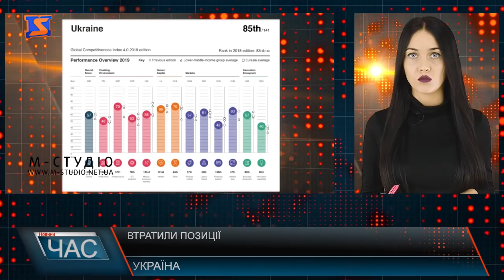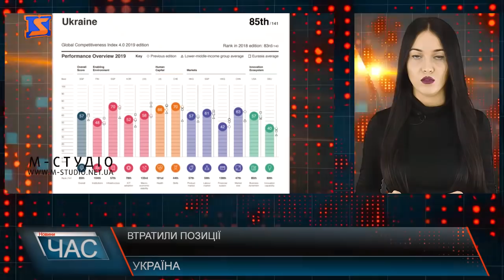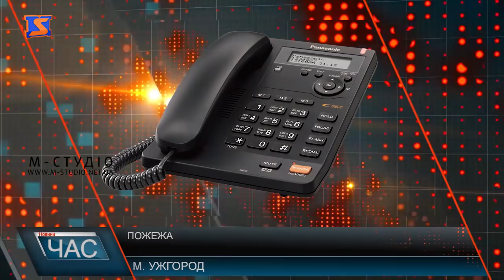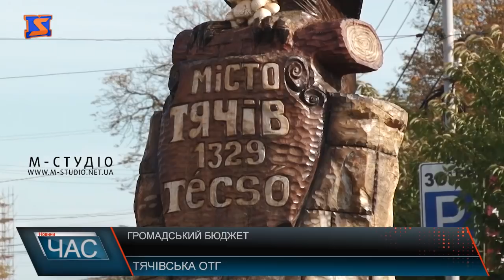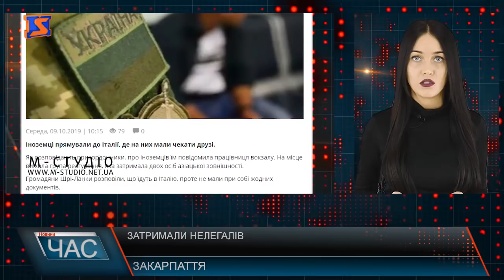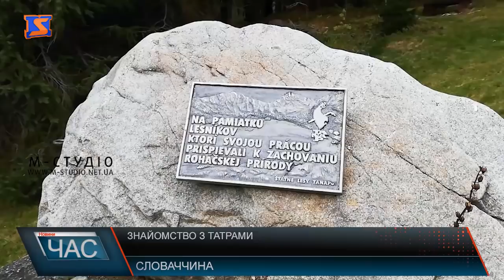Програма “ЧАС”. Hовини Закарпаття за 9 жовтня 2019 року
Підпал будинку. Помста чи випадковість?
Громадський бюджет Тячівської ОТГ. Конкурс проектів
Засніжені гори. Зима наступає
Змагання сильних духом. Емоції та результати